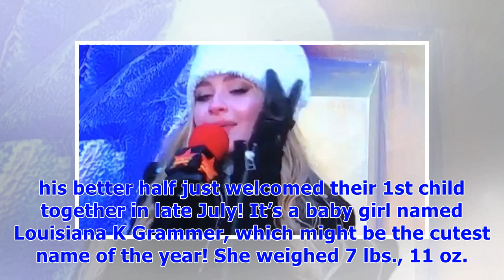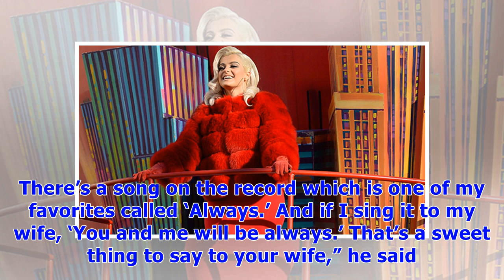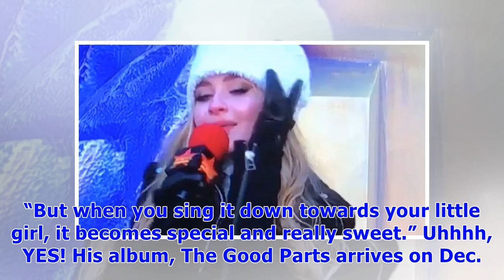Andy grammer slays his performance of ‘freeze’ at macy’s thanksgiving day parade